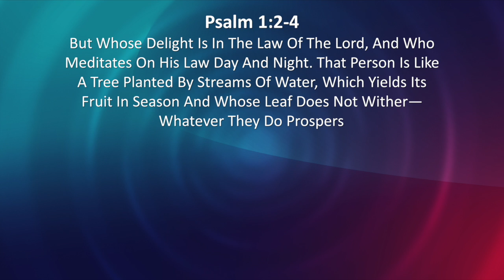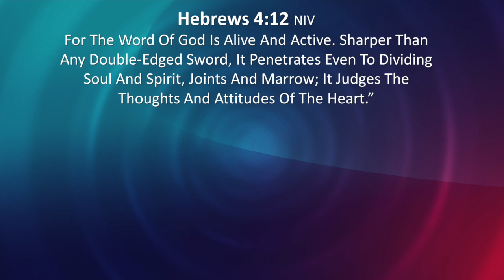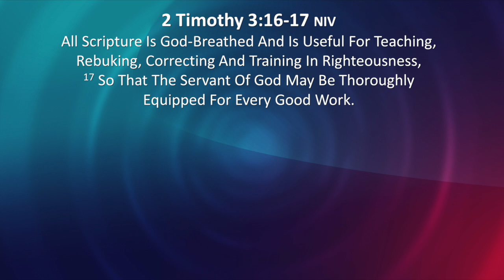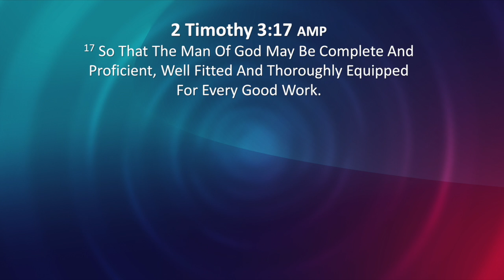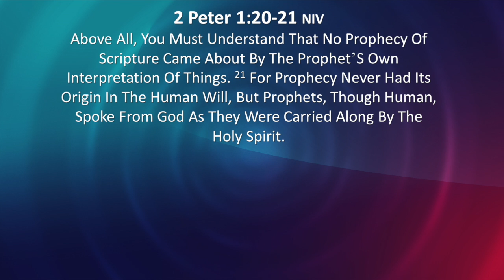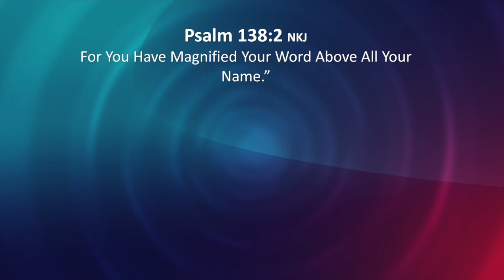Secure Your Future - Part 2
Wouldn’t it be nice if life came with a guarantee? That no matter what you did, you could have a secure future? Today, we continue to look at steps we can take to make that happen.